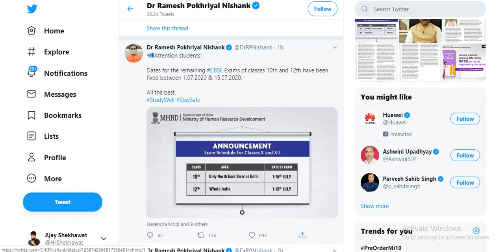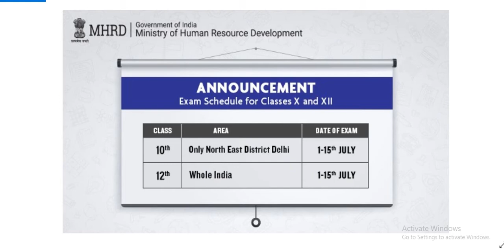CBSE Class 12 Board Exam 2020 New Time Table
Lo aa hi gayi Class 12 New Exam Dates